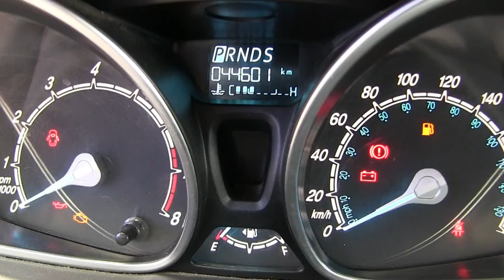Ford / Fiesta / 2016 - M191963